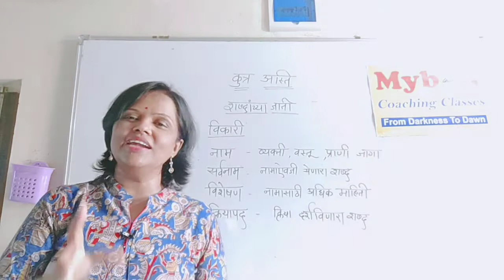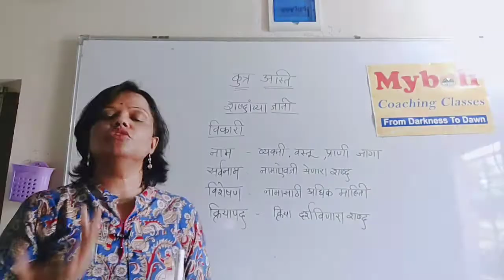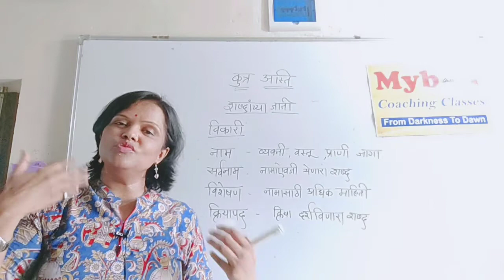मराठी उपयुक्त व्याकरण - विकारी आणि अविकारी शब्द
स्पर्धात्मक आणि शालेय परीक्षांसाठी मराठी व्याकरण